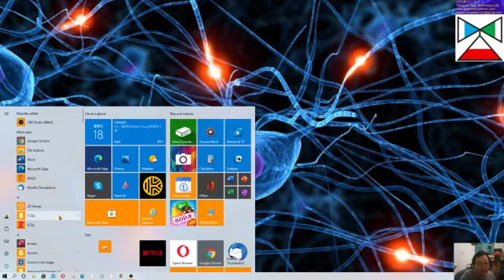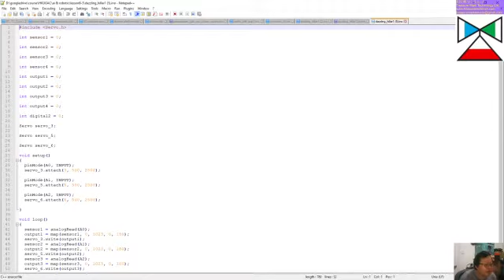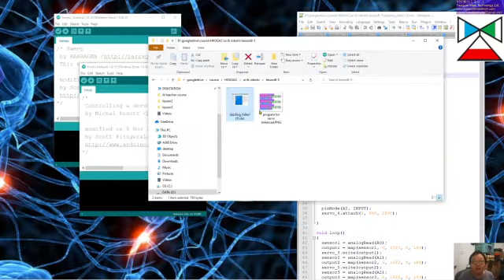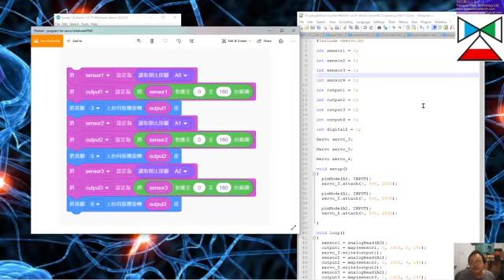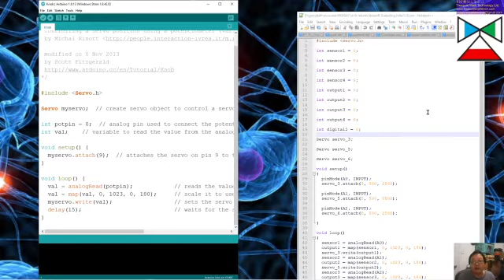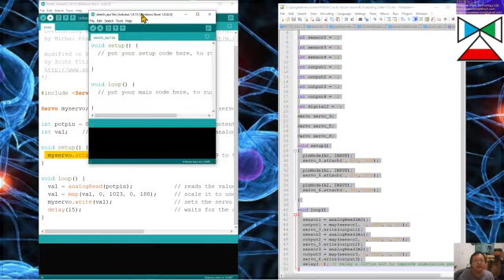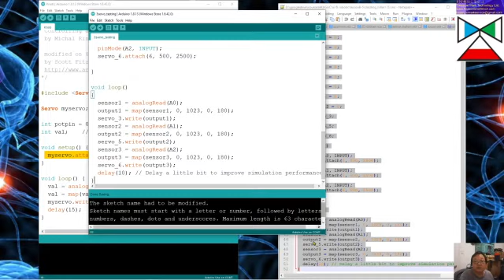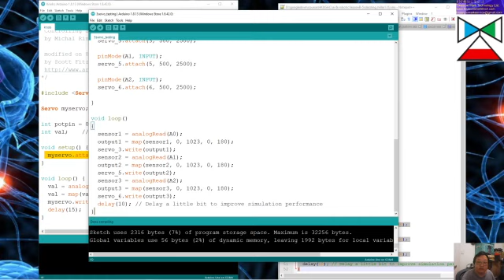機械臂 - tinkercad轉Arduino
完成tinkercad的程式，檔案下載已經用上“XXX.ino"arduino標準檔案名字，所以理論上你可以直接執行有關程式。這裏示範如何實現